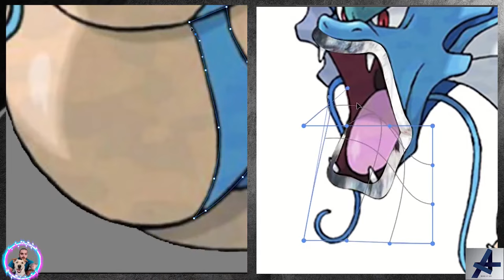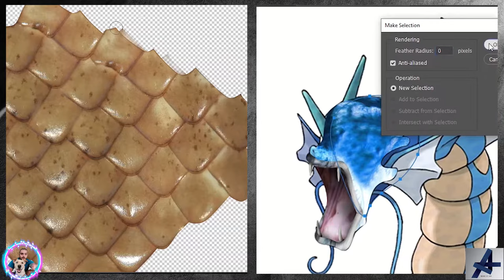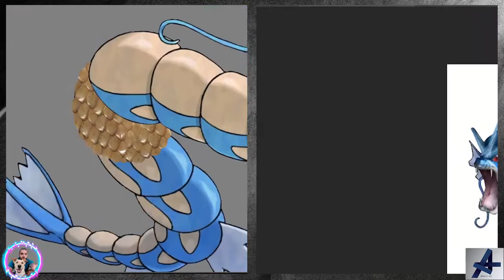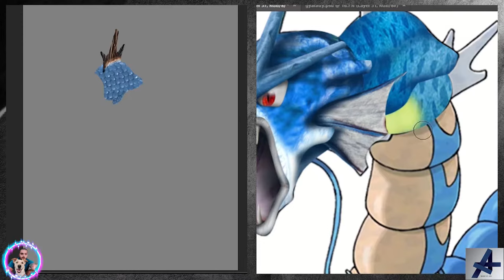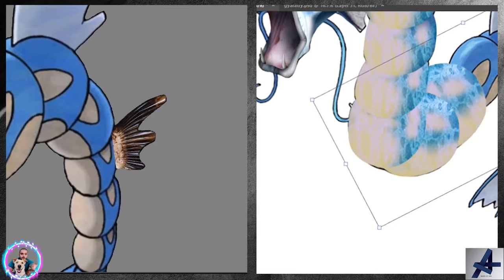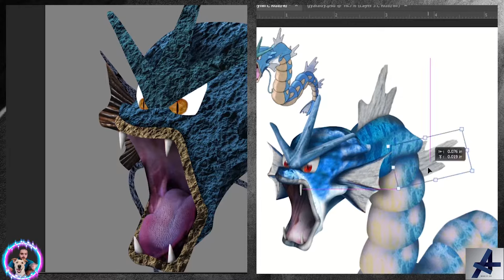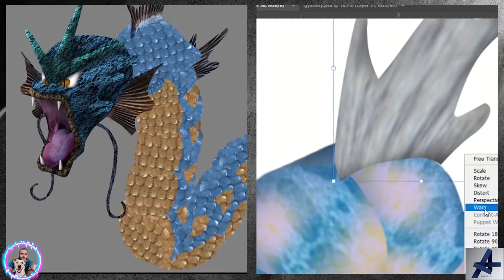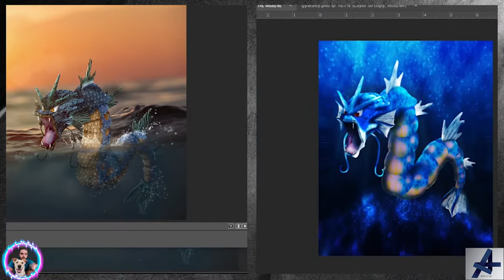Edit Challange | Revive this Pokemon | Photo Manipulation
In this video of EditChallange my friend and i will turn 2D pokemon into 3D​​ using photoshop​​ . I hope you like this kind of photo manipulation and.
Photo Manipulation doesn't always have to be complex, it can be as simple as moving an object in an image. It doesn’t even have to be real the only limit is your imagination. It's all a matter of perspective each of us sees things differently, and maybe someone would do something different no one is perfect  :3